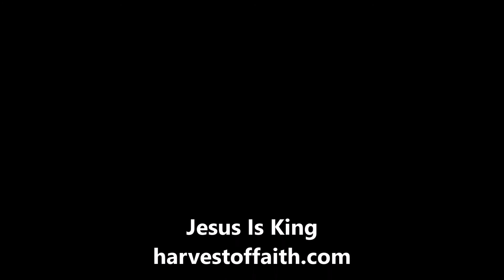Let Go Of Your Pumpkin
Mt 18:7 ¶  "Woe to the world because of offenses! For offenses must come, but woe to that man by whom the offense comes!